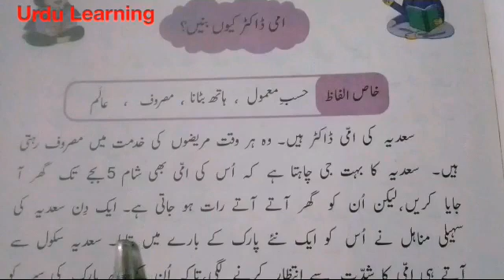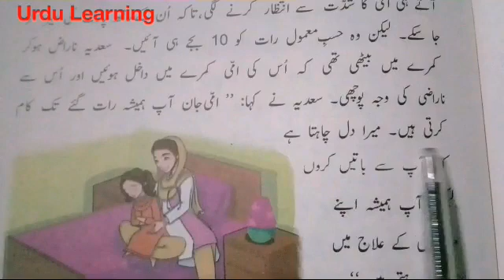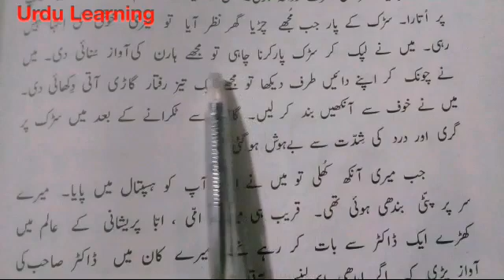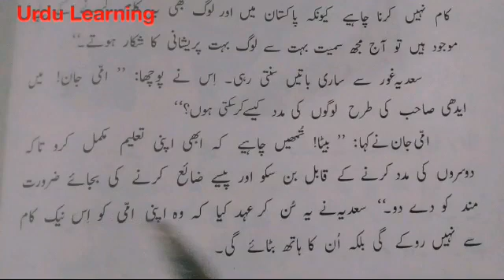Urdu Class Four Sabaq Ammy Doctor ku Bani || Urdu Learning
Ammy Doctor ku Bani, Urdu Class Four Sabaq Ammy Doctor ku Bani, Urdu Learning, Aao Urdu Seekhein

A.O.A.
All viewers,
Aaj ki video mein hum Urdu Class Four Sabaq Ammy Doctor ku Bani Parhein gey.